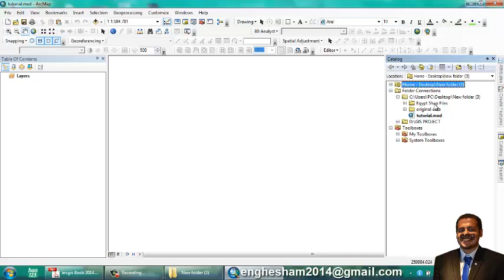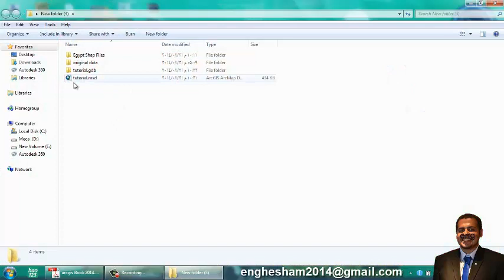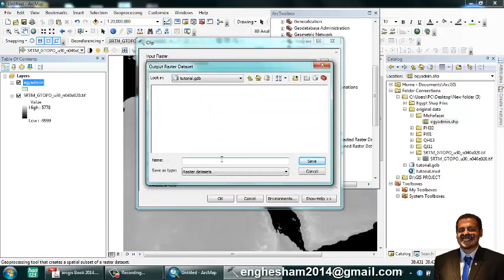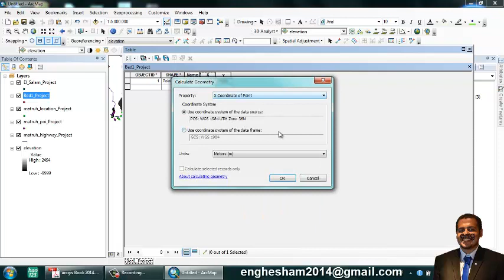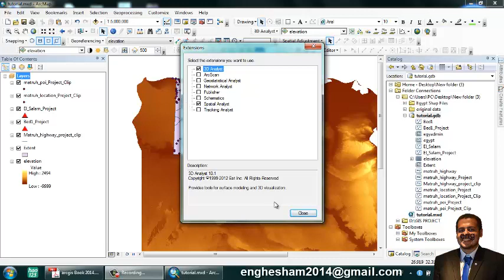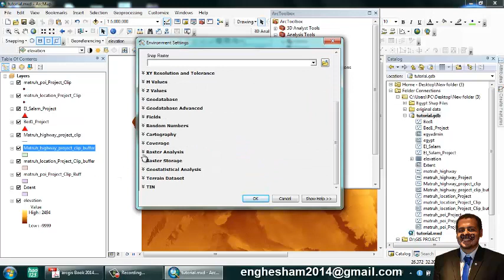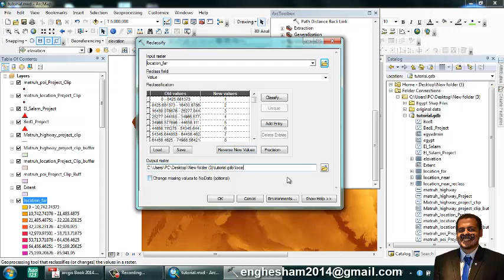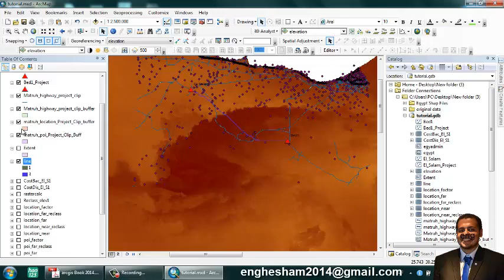pipe line routing using GIS Program ( Spatial Analysis ) شرح بالعربي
to generate profile 3d
go to this video